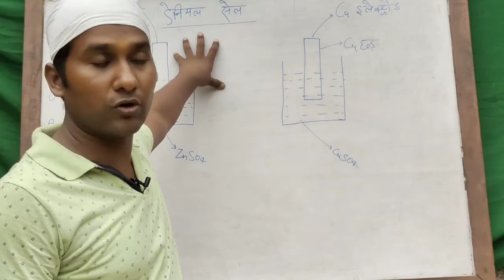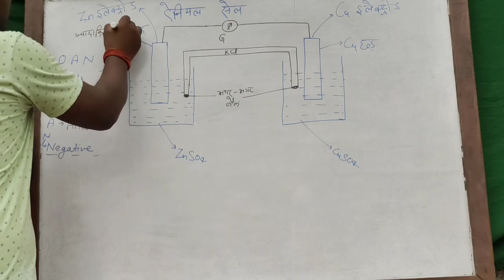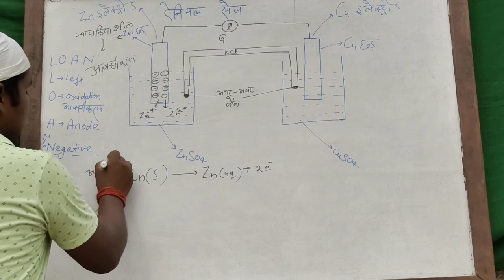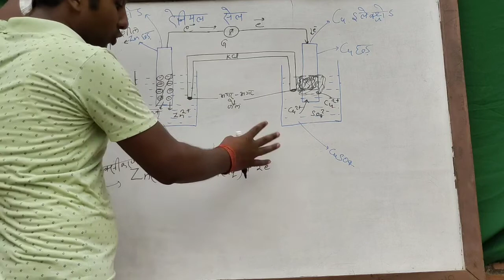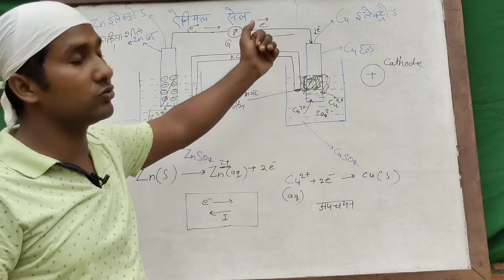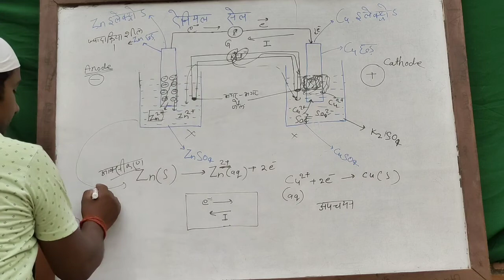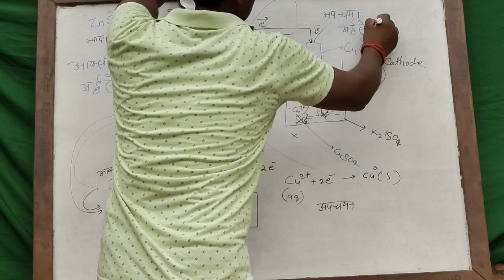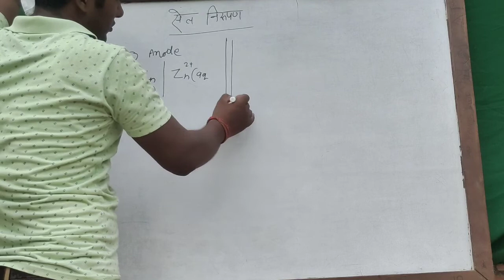डेनियल सेल। chapter-3। डेनियल सेल क्या होता है।गैल्वेनिक सेल। विद्युत रसायन। class 12! part-2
Hi Students! is video me aap electrochemistry k deniyal cell  k bare me padhenge

@Smart Study Classes

@vikram singh

deniyal cell by shiv shankar sir

gailvenic cell

डेनियल सेल

गैल्वेनिक सेल